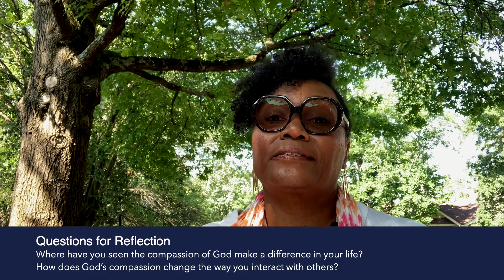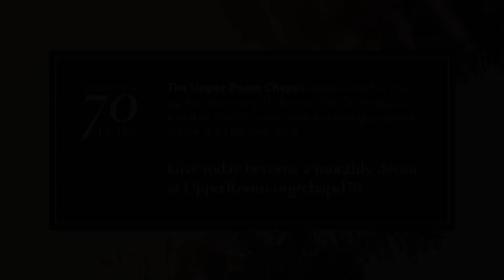Summer in the Psalms: The Upper Room Chapel | July 12th, 2023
Join The Upper Room Chapel as we explore Summer in the Psalms. This week Dr. Rev. Amy E. Steele reads for us Psalm 145:8-14 NRSV and invites us to reflect on the faithfulness of God and the way God's compassion impacts our lives.

This year, we are celebrating The Upper Room Chapel’s 70th Anniversary. If you would like to give to support this ministry,

Learn more about our gift to you, a free Prayer Practices for Disciples downloadable booklet,